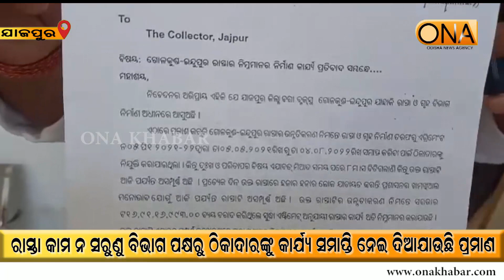Jajpur:The villagers are unhappy about the road work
About Channel:
ଚ୍ୟାନେଲ୍ ବିଷୟରେ.